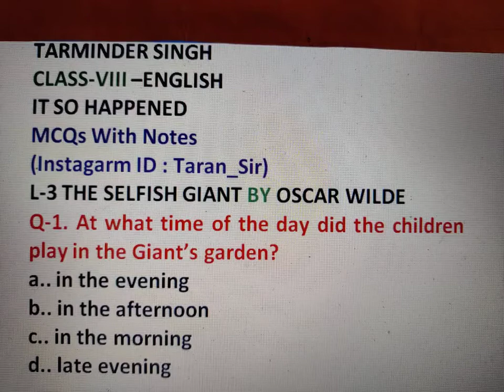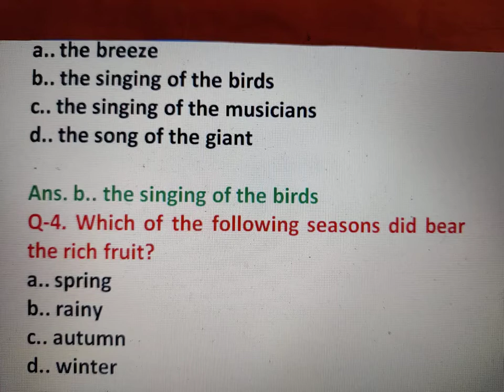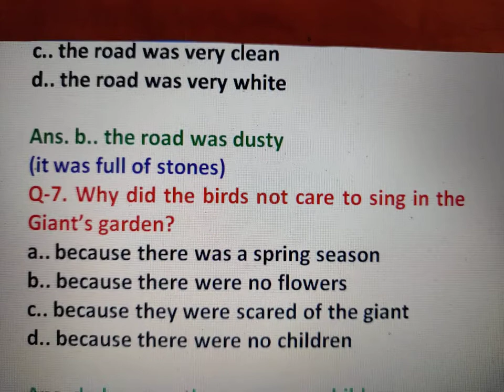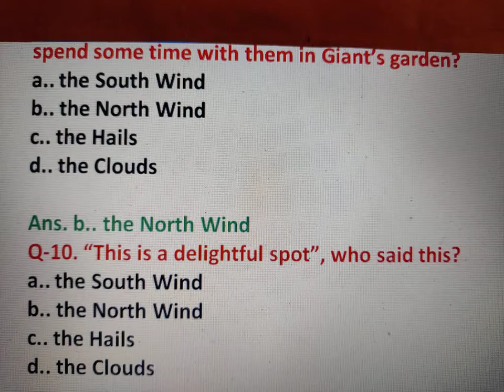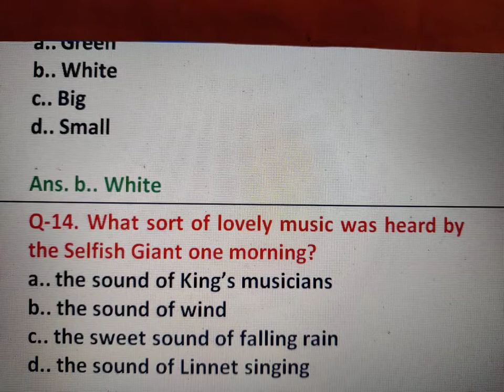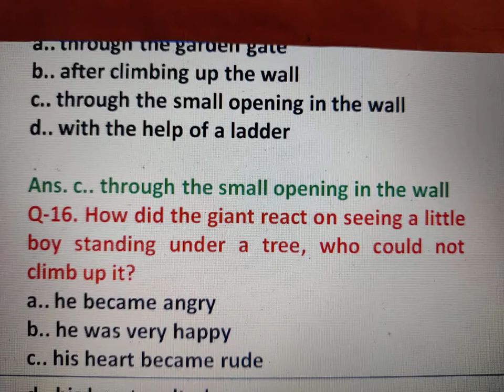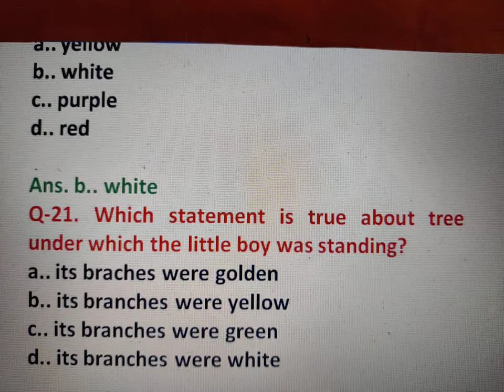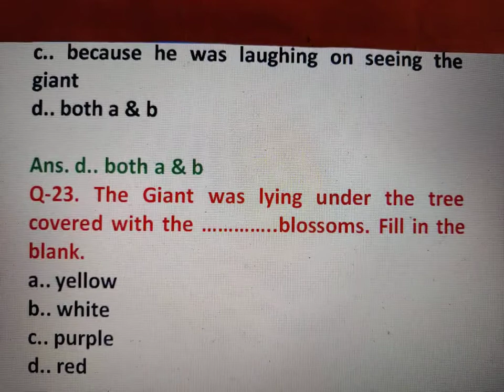THE SELFISH GIANT-MULTIPLE CHOICE QUESTIONS| OBJECTIVE TYPE QUESTIONS - THE SELFISH GIANT